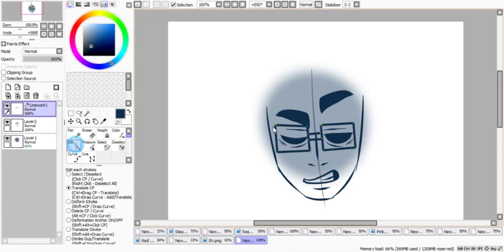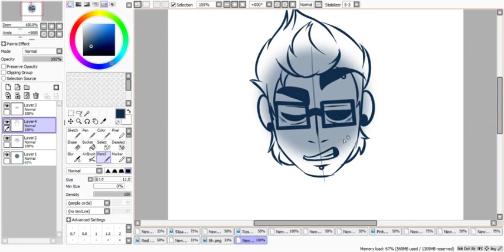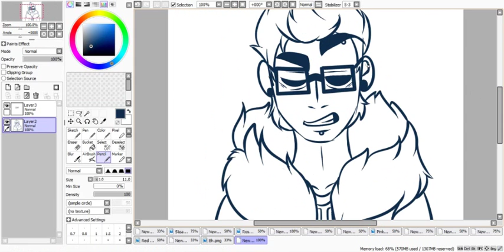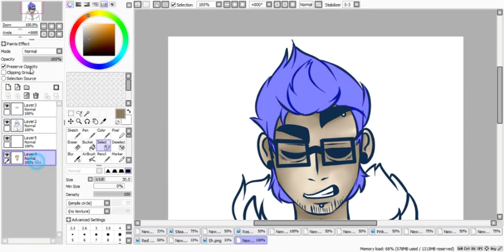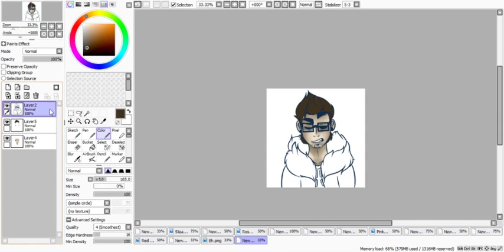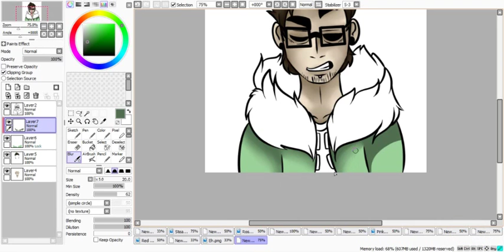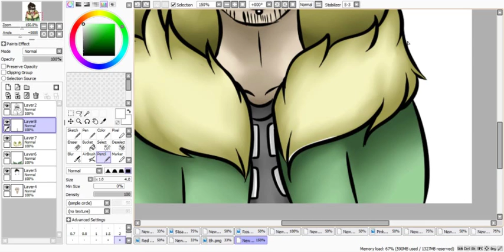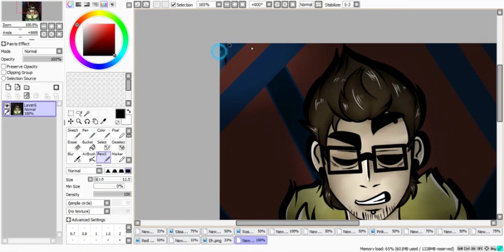COOKIE - Speedpaint - Requested Drawing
SONGS

Freaking Out - by - Mystery Skulls

Magic - by - Mystery Skulls